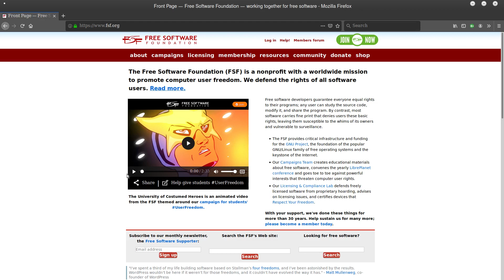الوعي بالتقنيات والأنظمة 2: ما هو البرنامج الحر؟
ما هو البرنامج الحر ؟ من هو ریتشارد ستالمان؟ وما هي منظمة البرمجيات الحرة ؟